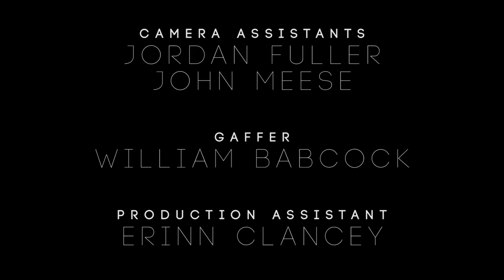PSY STATION | S A L I E N C E - A short by Paul Trillo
Invisible figures emerge from a forest to be revealed by bursts of colored powder. Shot on the Phantom Miro at 1500 frames per second.

Directed by Paul Trillo
Directer of Photography Joe Gabriel
Produced by Landon Van Soest
Original Score by Noah Cunningham
Additional Sound Design Rich Bologna

Special Thanks
Brooklyn Filmmakers Collective
Abel Cine
Phantom
Pete Abel
Moe Shure
Ryan Koo
NoFilmSchool
The Van Soest Family